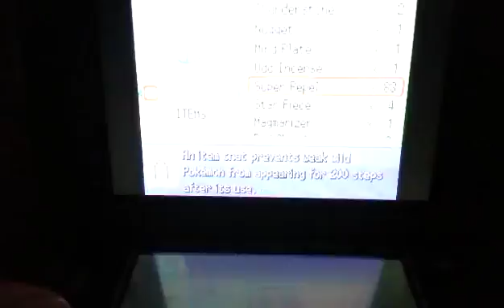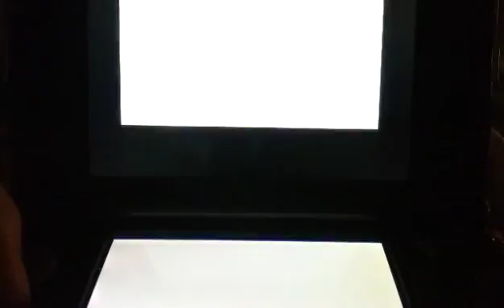Pokemon *Platinum* LIVE shiny Nidoran Chain of 40 Pokradar!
Starting to edit are videos now hope u enjoy this live shiny patch!